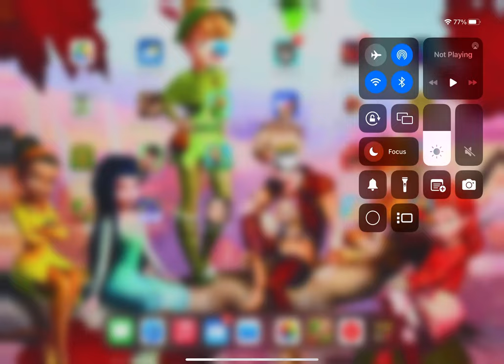Fruit ninja games part 2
Hello my name is Javaria and yesterday I played fruit ninja games part 2 and I had fun and i cut the fruit and Im at level 6 and there is no ads and everything okay thanks for watching please like and share and make

Views

More likes

More views

Bye guys